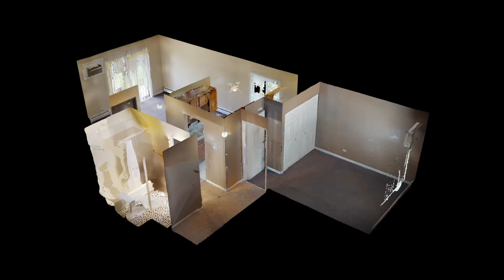709 Court of Spruce Unit 6 Vernon Hills, IL 60061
1 Bed 1 Bath Condo in Vernon Hills for Rent

This one-bedroom condo in Vernon Hills sits in a quiet community setting. Close to shopping, restaurants, and public transportation. This top floor condo offers a large family room, eat-in table area in the kitchen, and large bedroom with a double closet. The private balcony overlooks the courtyard.

School Data
Elementary: Country Meadows (96)
Junior High: Woodlawn (96)
High School: Adlai E Stevenson (125)

Available Immediately. No Pets. Prefer 12 month lease or longer.